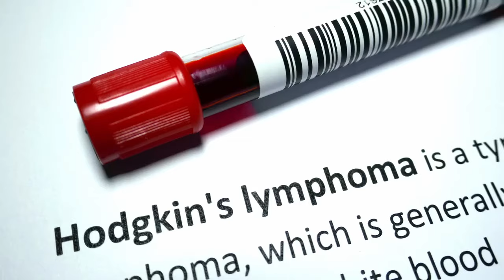Día Mundial del Linfoma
Desde BeHealth nos unimos a la conmemoración del DíaMundialDelLinfoma con el fin de ayudar a las personas a alcanzar diagnósticos y tratamientos tempranos. Conoce algunos detalles de esta condición